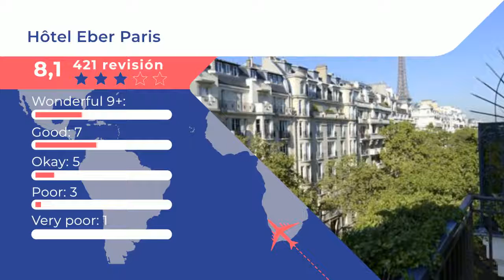Hôtel Eber Paris 3 ⭐⭐⭐ |Comentarios de clientes. Opiniones reales. París, Francia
El Hôtel Eber Paris está decorado al estilo de los años 30 y se encuentra a 150 metros del Campo de Marte que conecta con la Torre Eiffel. El establecimiento ofrece WiFi gratuita en todas las instalaciones, recepción 24 horas y un desayuno continental a diario. Todas las habitaciones disponen de aire acondicionado, TV de pantalla plana vía satélite y baño privado con artículos de aseo gratuitos y secador de pelo. Algunas habitaciones también ofrecen vistas a la Torre Eiffel. Se puede desayunar en la habitación. El bar situado junto a la recepción sirve bebidas. El establecimiento se halla a 8 minutos a pie del palacio de Los Inválidos y a 160 metros de la estación de metro École Militaire, que ofrece conexión directa con la Ópera Garnier.